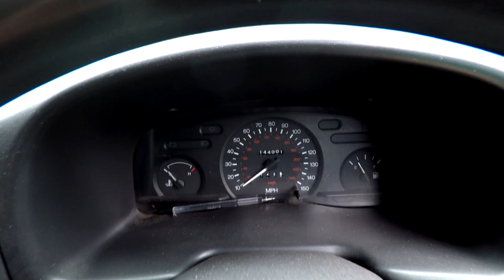Old Start Cold Start Vlog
In this video we are starting stuff that needs a good run. Lawnmower, Engines and the Transit van all get the treatment. We also look at an old woodworking saw and see if we can get that running too.

Canon EOS M50 Camera

Retrorestore
MMXIX